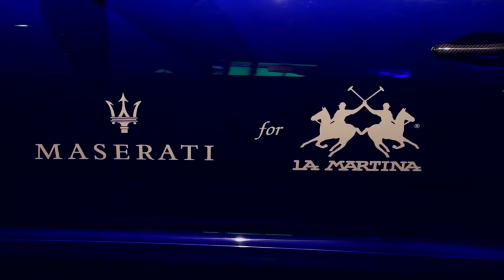Maserati and La Martina at the 87th edition on Pitti Immagine Uomo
The collaboration between Maserati, the Italian luxury automotive manufacturer which has celebrated in the just ended 2014 its Centennial and La Martina, the Argentinian brand, leader in polo clothing, continues.

During the 87th edition of Pitti Immagine Uomo, the two brands hosted ‘Riding Pitti’, an exclusive launch event of their FW2015/16 capsule collection.